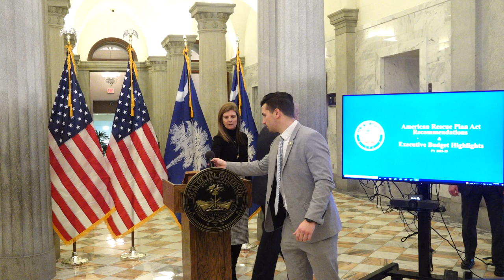2022-23 Executive Budget and ARPA Recommendations Press Conference